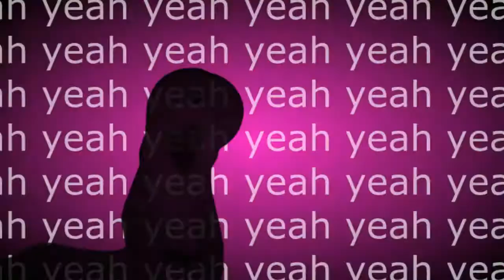Animash Home Run (dedi)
Hi
New animash Time 1 day !!
FOR:
Equinox,xCazannax,ShiraSchleich7,Koniczyna156, SashaMoon,Jellylips, LunaRay,-MagiC World-,xBloodFire Universe ,scoonix,Love Nala,SiriTheWolfBeta,yumberry ,LittleFaxon,
Varenova Anastasia, Flatter Pencil ,Carousel ☠ ,xLyre,Kayla McConnell and any !! :D thanks sub too :D

Crédit: Koniczyna156 mask Dixie
ZoombyRay For angel
Mask Scar by ShiraSchleich7